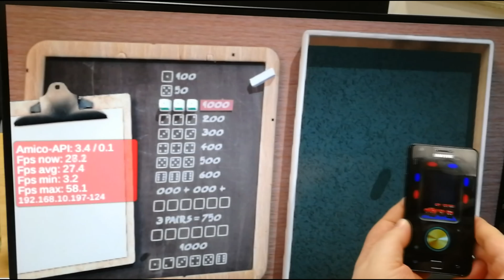Intellivision® Amico™ - VIP Pre-Order Announcement Gameplay Trailer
to receive limited VIP Edition Pre-Order information!  People around the world have been asking to see more Intellivision Amico gameplay footage.  People around the world are begging us to do another special limited pre-order because they missed out on the Founders Edition (limited to 2600 units), which SOLD OUT in under 5 hours!

At Intellivision we listen to our audience, and therefore we are happy to present 23 games, including almost half that have never been seen or announced before!  We're also excited to announce that on March 31, 2020 we will be opening up a limited VIP Edition Pre-Order program that contains a plethora of extra value for our loyal supporters.  This time,  3 different machine color options will be available.

Following a sold-out Founders Edition program – launched in January and selling out within hours – Intellivision is excited to announce a limited VIP Edition pre-order program for the highly anticipated Amico system. Beginning March 31, 2020, fans who take advantage of the pre-order will gain access to the Graphite Black and Glacier White consoles for the first time as well as a second chance to secure the Vintage Woodgrain model. Two wireless Bluetooth, color touchscreen controllers and five pack-in games come with each standard console. Also included in the VIP Edition program are a $25 RFID Amico digital game store gift card, a 25% off online merchandise store discount code, a lenticular Running Man trading card signed by Tommy Tallarico, and three digital soundtrack albums including “Earthworm Jim Anthology.” With a $100 refundable deposit, the pre-order bundle is $249 for Graphite Black or Glacier White and $279 for Vintage Woodgrain.

before March 31st, 2020 to ensure you receive the pre-order e-mail link.  Don't miss out again!

From the album: Electronic Opus
Composed by: BT & Armin Van Buuren
Produced by: BT & Tommy Tallarico